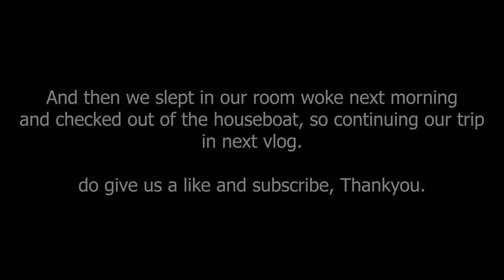Alleppy House Boat || Kerala Trip Day 5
Ambrane 10000mAh Slim Power Bank, 20W Fast Charging, Dual Output, Type C PD (Input & Output), Quick Charge, Li-Polymer, Multi-Layer Protection for iPhone, Anrdoid & Other Devices (Stylo 10K, Blue)

MI Power Bank 3i 20000mAh Lithium Polymer 18W Fast Power Delivery Charging | Input- Type C | Micro USB| Triple Output | Black

Samsung Galaxy S24 5G AI Smartphone (Cobalt Violet, 8GB, 256GB Storage)

Duracell 20000 MAH Slimmest Power Bank with 1 Type C PD and 2 USB A Port, 22.5W Fast Charging Portable Charger to Charges 3 Devices Simultaneously for iPhones, Android Phones, Smart Watches & More

Noise Buds VS104 Max Truly Wireless in-Ear Earbuds with ANC(Up to 25dB),Up to 45H Playtime, Quad Mic with ENC, Instacharge(10 min=180 min), 13mm Driver, BT v5.3 (Silver Grey)

insta360 Ace - 4K120fps Waterproof Action Camera

Noise ColorFit Pulse 4 with 1.85" Dynamic AMOLED Display, 600 Nits Brightness, BT Calling Smart Watch, Premium Build, 7 Days Battery Life, 24*7 Heart Rate & Sleep Tracking on NoiseFit App (Jet Black)

All the Links and Information will be Updated soon.